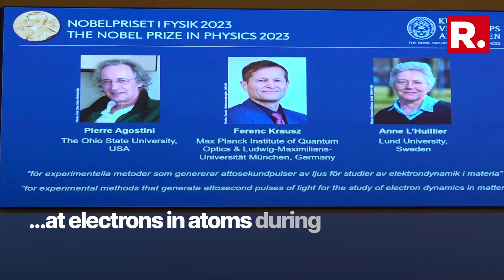Nobel Prize In Physics Awarded To Pierre Agostini, Ferenc Krausz And Anne L’Huillier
Winners for Nobel Prize in Physics have been announced. Pierre Agostini, Ferenc Krausz And Anne L’Huillier have been awarded the prize for their remarkable work in the world of physics. According to the official statement, the scientists ‘have given humanity new tools for exploring the world of electrons inside atoms and molecules’.